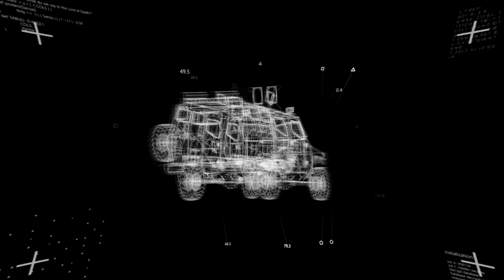TAC | The Armored Corporation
TAC is a privately held armored vehicles manufacturing company with an impressive track record in the industry.

Today, our company is developing at a fast pace to meet the needs of a modern customer. At TAC, we produce a wide variety of vehicles which are designed to ensure the high level of protection in harsh environments. TAC specializes in producing: Personal Protection Vehicles, Cash-in-Transit Vehicles and Military Vehicles.

We are proud of housing the best team with extensive experience in engineering, design, technical skills, logistics, etc. The secret of our success is an individual approach to every customer in order to suit their needs. Our well-equipped manufacturing premises with high-quality materials, industry professionals and complex quality control facilitate compliance with international armoring standards.